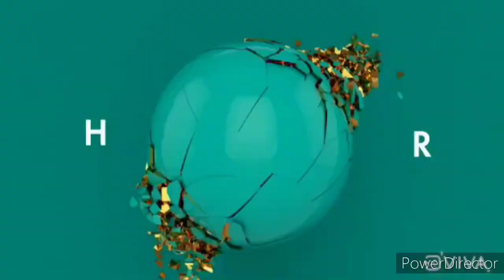Jennifer Winget Lovely VM ❤️| Ishare Tere Remix | Guru Randhawa | Dhvani Bhanushali | DJ Upendra Rax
Remix Song Credit :-
Song : Ishare Tere Remix
Singer : Guru Randhawa, Dhvani Bhanushali
Remix : DJ Upendra Rax
Video : PS Creationsz

Original Song Rights are Owned by the Respective Music Labels and Authorities.

Credit :-
Intro and Outro Music :
Intro Maker

remix
remix song
remix songs
love song
love songs
romantic song
romantic songs